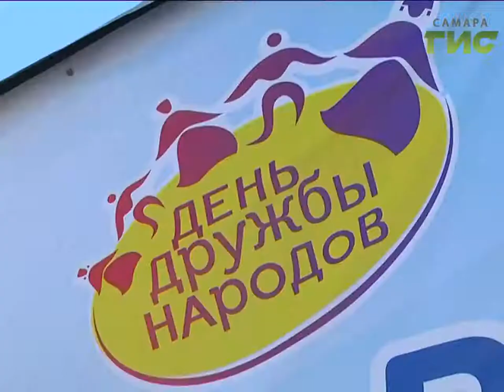Человек слова и дела, строитель и меценат. Ростислав Хугаев стал почетным гражданином Самары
Человек, который работает в государственных масштабах и в интересах каждого. Заслуженный строитель России, председатель Союза народов Самарской области, меценат - Ростислав Хугаев - стал почетным гражданином Самары. Родом из Южной Осетии, но гражданин России, он многое сделал для обеих стран, а Самара занимает в его сердце особое место. Ростислав Хугаев награжден почетным знаком "За труд во благо земли Самарской",  неоднократно получал благодарности от городской администрации, губернской думы и областного правительства, имеет государственные награды Республик Северная и Южная Осетия.